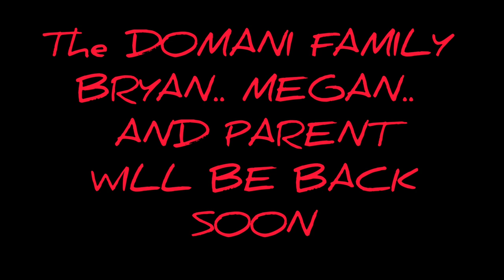A Unforgettable Dinner night out In Bali with the Domanis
2 Restaurants for Dinner Best food we Had in Years. Me as a Chef can only High Recommend this two Restaurants.. THE FORGE &  ShiShi.. Quality & Friendliness & Ambience are out of this world. THANK YOU SO MUCH the Domani Family